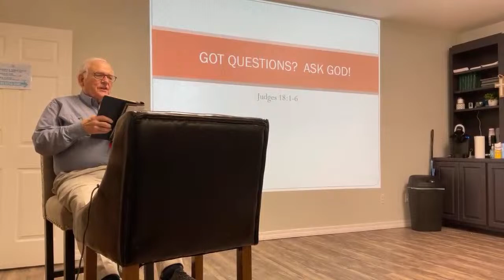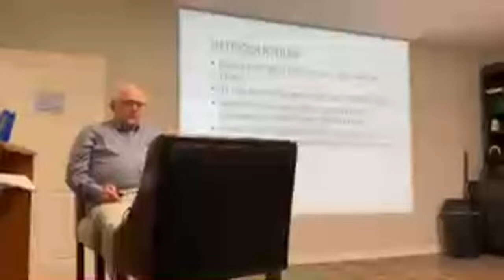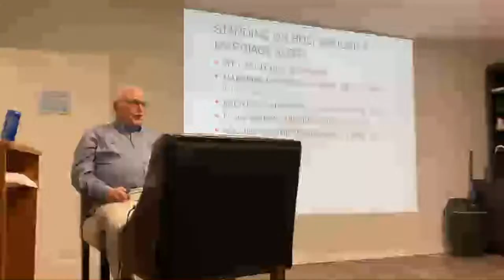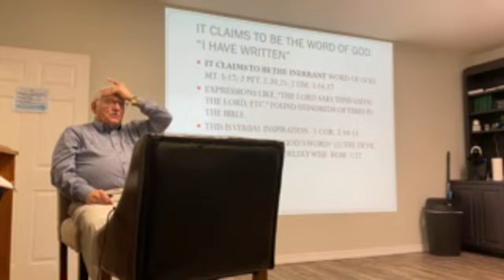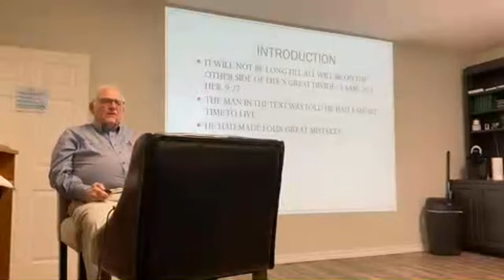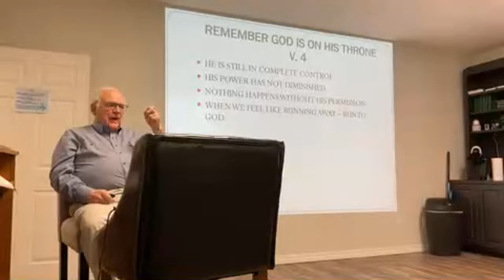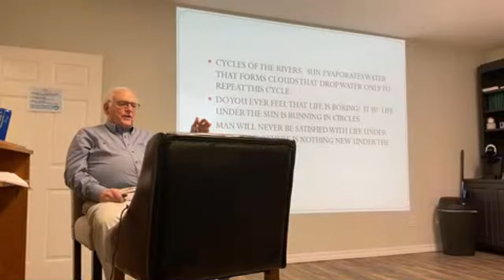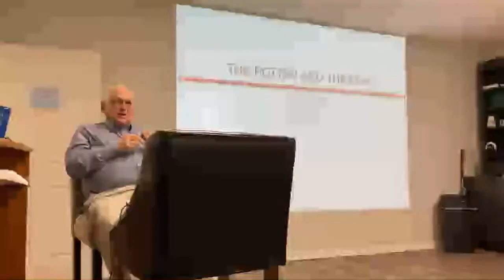Lambert School of Preaching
This video was produced by the Summerdale Church of Christ. Please sign up for our FREE Bible correspondence course. Our goal is to encourage you to get to know your Bible.

Have you watched Getting To Know Your Bible? Please check us out on Dish Network or Direct TV. Click here to find out where you can watch in your area. Our goal is to encourage you to get to know your Bible.  Also, Getting To Know Your Bible blogs are available on Spaces by WIX, the GTKYB social media pages, and on our website. Follow along with Billy's weekly podcasts and posts to be encouraged.

Have you heard about Reynolds Rap? Ray Reynolds shares insight through blogs and podcasts. to learn more.